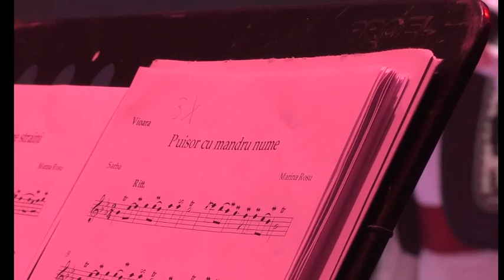Marina Rosu Departe de sat